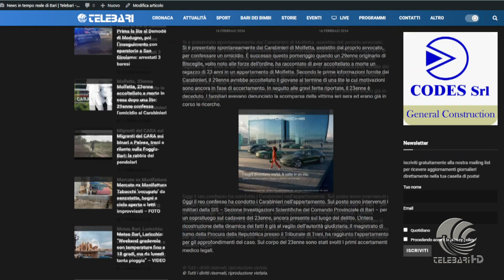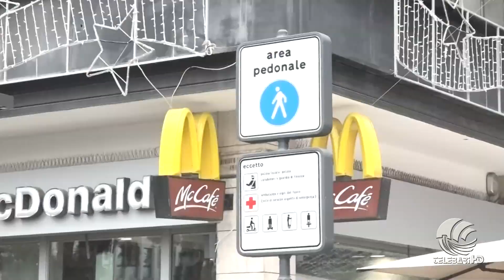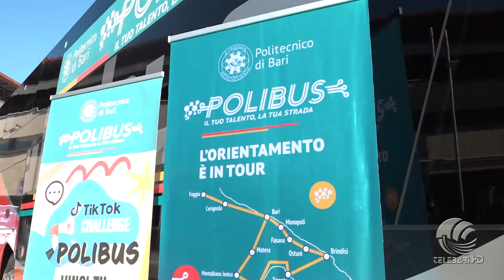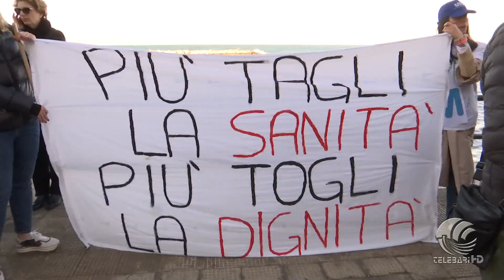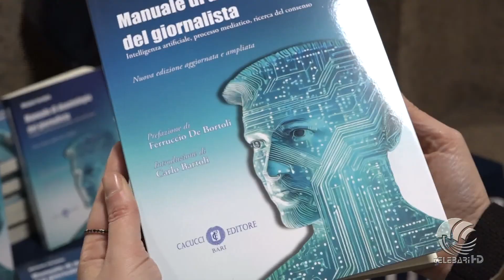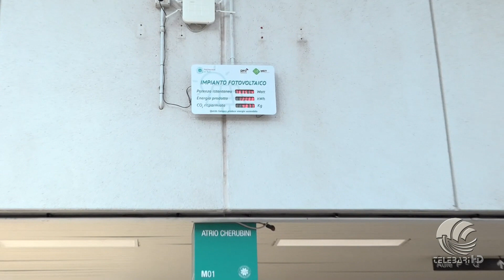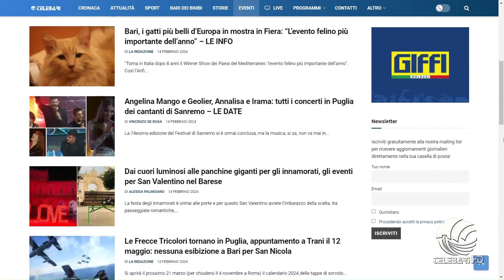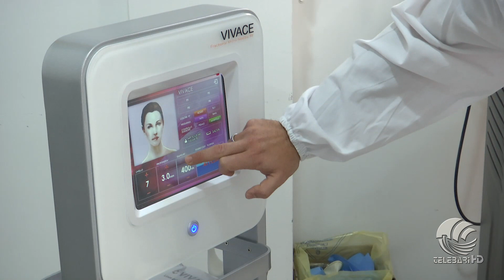TG Telebari sera 16 02 24